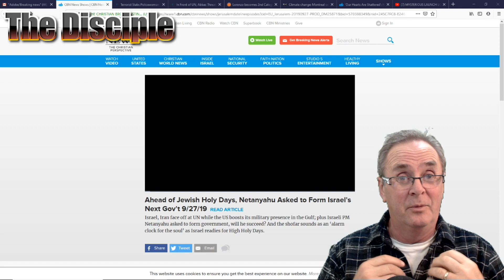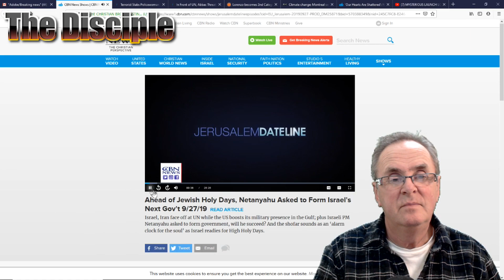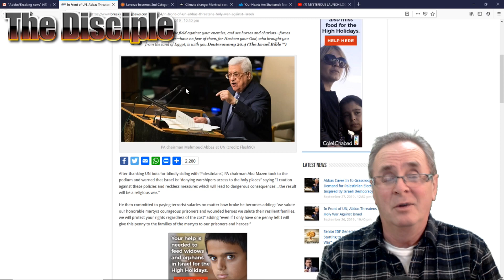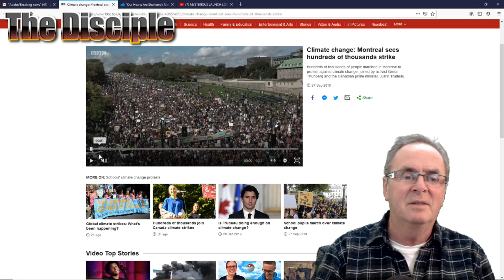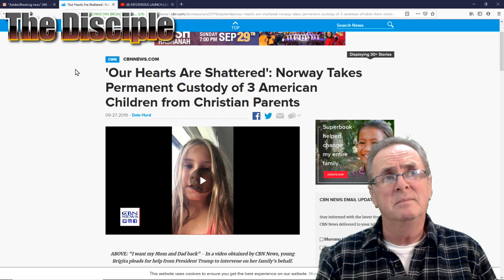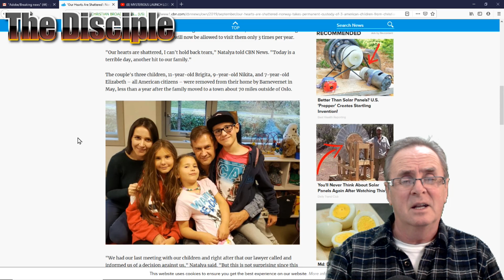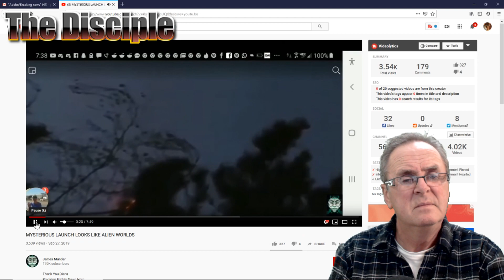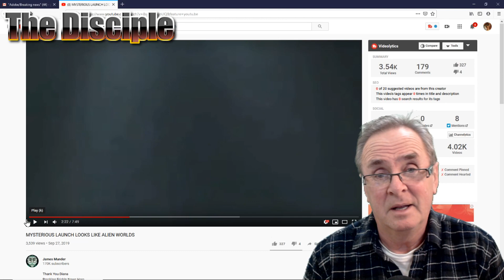End Times News and Rapture watch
It will happen for sure. What are the signs of the rapture? In this series, I will try to explain the signs and answer the burning question. When!

America's Blessings The trump Prophesy's

Understanding how nations that try to divide the land of Israel suffer disaster

A comprehensive reference book on prophesy, read through or reference.

Romans 10:9-10
9 If you declare with your mouth, “Jesus is Lord,” and believe in your heart that God raised him from the dead, you will be saved. 10 For it is with your heart that you believe and are justified, and it is with your mouth that you profess your faith and are saved.

8 For it is by grace you have been saved, through faith—and this is not from yourselves, it is the gift of God— 9 not by works, so that no one can boast.